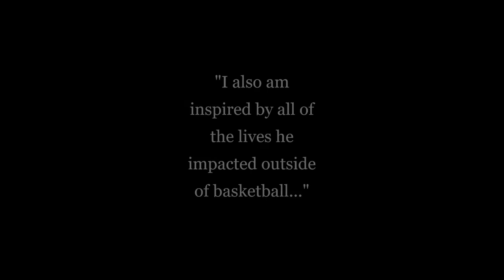Black History Month with Friends and Family -Tyler J. Vanderhoff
I asked my friends and family of all races who inspired them this year for Black History Month. These are the words of my friend Tyler. He is the Founder and Head Coach for Pac West Academy in Eugene Oregon.
"Kobe Bryant
Kobe inspired me because of his determination and never-give-up mentality. I also am inspired by all of the lives he impacted outside of basketball and for what he was building in the business world. His legacy lives on forever Mamba"